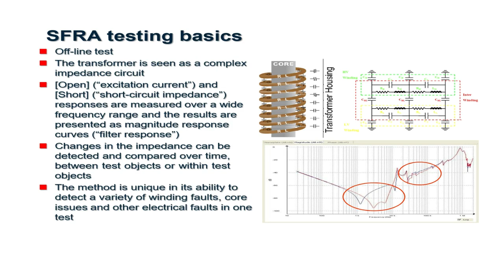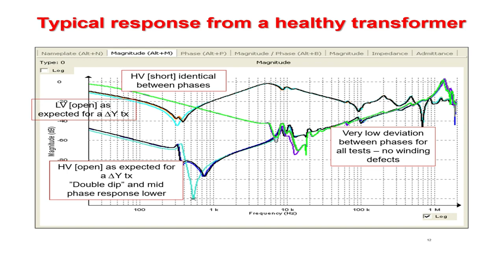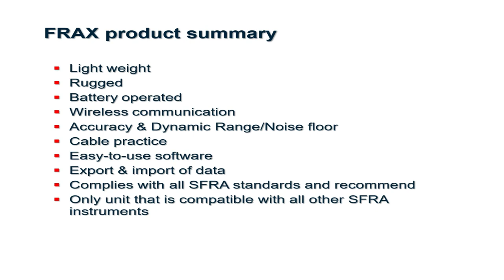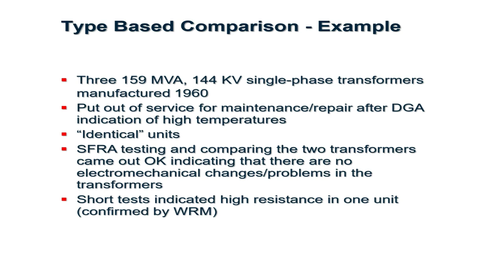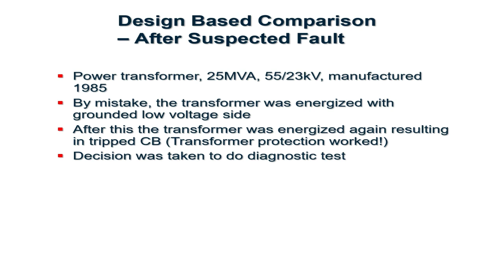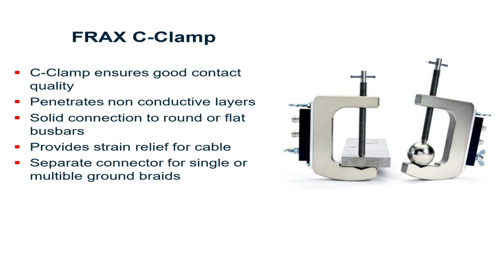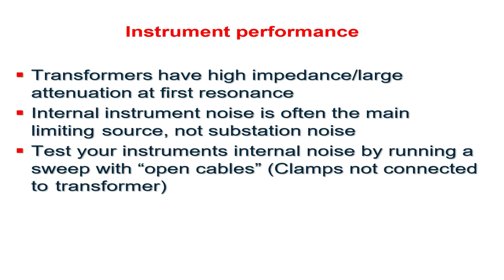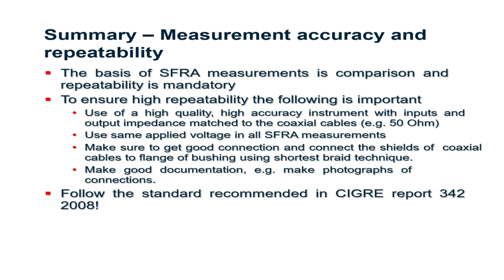Sweep Frequency Response Analysis | Transformer Diagnostics | Power System Operation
Sweep Frequency Response Analysis | Transformer Diagnostics